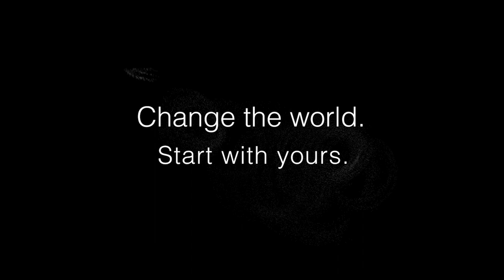Crystal Connors, PhD | MediaPsychology | Fielding Graduate University | Fielding Stories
Congratulations Crystal!

PhD in Media Psychology
The Fielding PhD in Media Psychology provides a comprehensive study in an emerging and exciting field. Media Psychology applies the psychology of human behavior and emotion to media and technology impact, design and distribution. Our students come from a variety of professional experiences and academic backgrounds with the common goal of applying psychological science to the media and technology landscape.

What Is Different?
Media psychology starts with psychology.  Where traditional communication, media studiePhD in Media Psychology

What Is Different?
Media psychology starts with psychology.  Where traditional communication, media studies, sociology, or psychology programs focus on process or isolate media from human experience, media psychology offers the answer to the ‘why,’ integrating the expertise of psychology with in-depth knowledge of media and technology. Students explore the ways in which cognition, emotion, and instinct can influence human responses to different media stimuli and alter technological impact. Students use these skills to anticipate consumption and use patterns, engagement, and access and look for leverageable solutions to global problems, from smart technology design to economic, social, and environmental impact.

Media psychologists are finding new roles across multiple domains. Fortune 100 companies, for example, increasingly recognize the need for applying media psychology to organizational communications, structure, products and strategy. Our graduates have innovated new roles working with companies like Mozilla, Fox Films, AT&T, Deutsche Telekom and Disney among others, as well as crafting new business and consulting opportunities and developing successful advocacy campaigns. Special projects within the program give students the opportunity to have real-life experience during the course of their education. Recent projects include partnering with the Department of Defense deconstructing the narrative, cognitive and neuroscience triggers of terrorism in the social space and developing brand-aligned corporate social responsibility programs for companies like Grub Hub.

Students also participate alongside faculty and practitioners to present in forums such as Media Week, Digital Hollywood, and academic conferences such as the Pop Culture Association and the American Psychological Association. A recent student-faculty collaboration at the Pop Culture Association resulted in the publication of a book on the Fandom of Mad Men. Recent presentations at the American Psychological Association created multiple offers from publishers for books on brand psychology, immersive reality and media ethics.

Balance Your Studies with Your Busy Life
You don’t have to move or quit your job to study at Fielding. Coursework is offered in a distributed environment, making it possible for you to balance your studies with the demands of work, family, and community commitments. There are also plenty of opportunities to network and collaborate with faculty and peers both online and in-person.